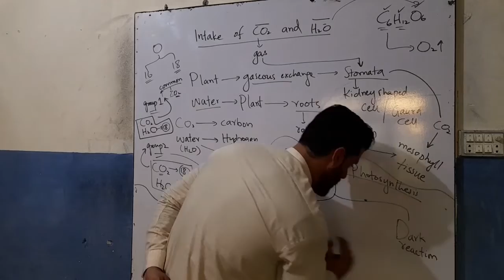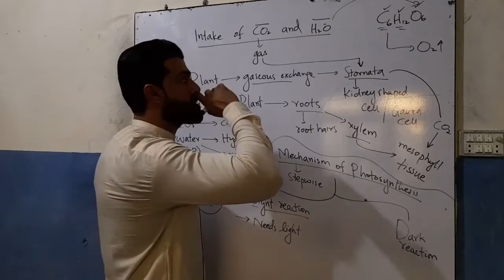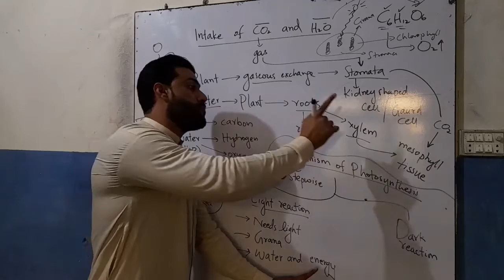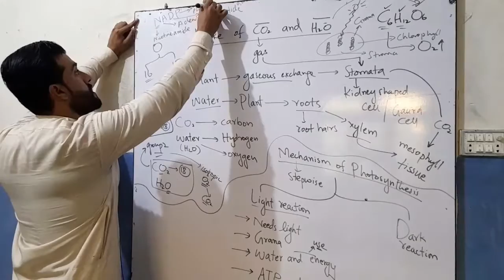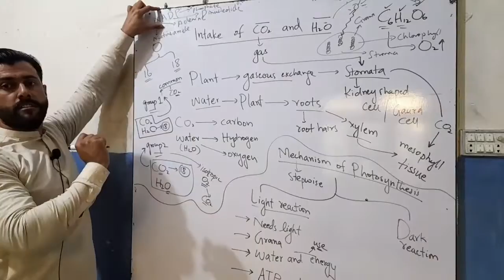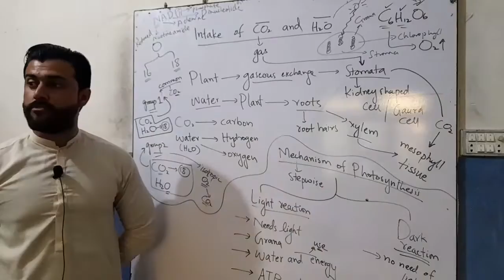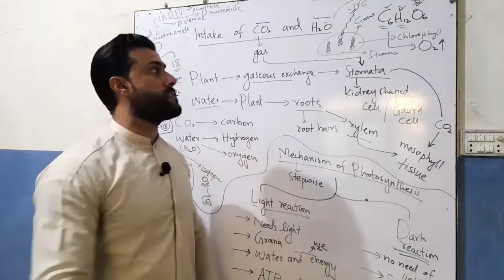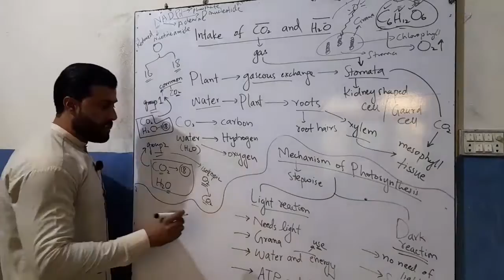Chapter Bioenergetics- Mechanism of Photosynthesis Breifly explained by Tariq Pathan